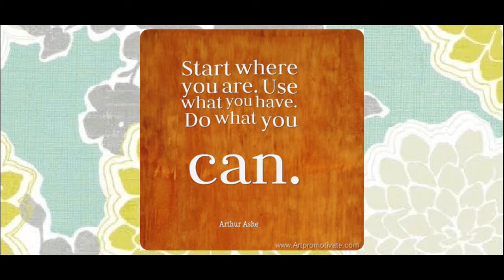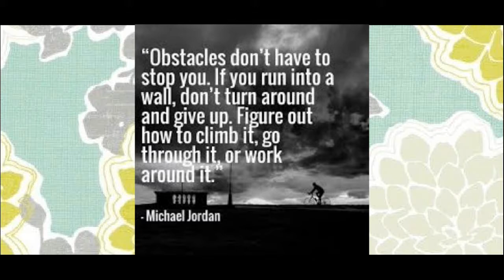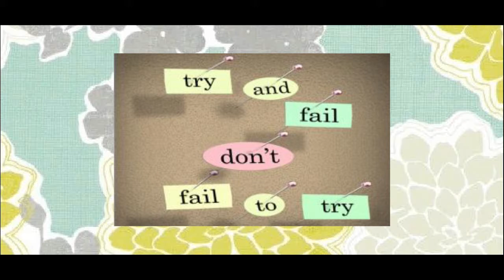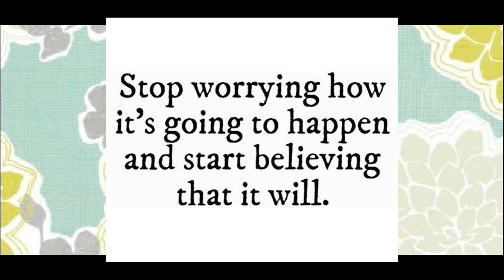Motivational Assembly - Social Development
Ms Arnold's assembly was all about the importance of play and games in our social development and ability to make sense of the world and positive mental mind games that can help you succeed. We began by looking at games children play then led up to the point that playing some positive mental mind games on yourself can lead to success - the power of self-talk for motivation and results at this important point in the school exam calendar.